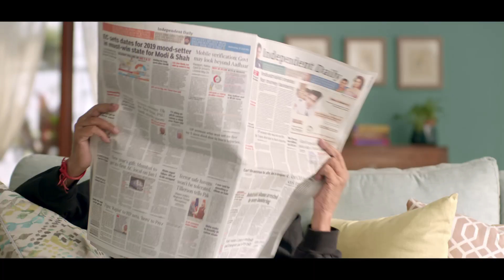RBI Credit Limit - URDU